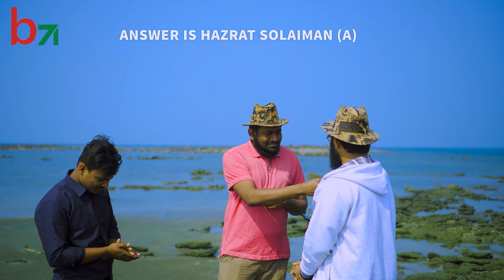মেগা এপিসোড এবার সেন্ট মারটিন । First-time mega street show at Bangladesh | FULL EPISODE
দৈনন্দিন জীবনের সকল E-commerce এর কেনাকাটা সহজেই এখানে করতে পারবেন।

1st time in Bangladesh. Finally, it's here. Let's Make this No.1 Everyone.

সবার থেকে অনুমতি নিয়েই প্রশ্ন করা হয়েছে এবং ভিডিও ধারন করা হয়েছে। সবার মাঝে ইসলামিক জ্ঞান প্রচারে আমাদের এই চেষ্টা আপনার মতে কেমন হয়েছে  সেটা অবশ্যই কমেন্টে জানান।